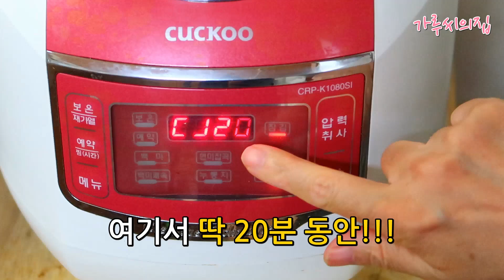마법처럼 쏙쏙! 빠지는 밤 삶는법, 전기압력밥솥으로 초보자도 손쉽게!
오늘의 한줄평
엄마: 역시 요리는 과학인듯!
전기압력밥솥으로 하니깐 넘 편하고 좋네요ㅎㅎ
아빠: 밤이 밤맛이지. 뭐, 다른 맛이 나나?
딸: 괜찮아. 맛있어. 그런데 나는 군밤파인지라.
아들: 응. 맛있어! 맛있다니깐!!

가을의 달큼한 맛이 가득 담겨있는 찐밤.
보송보송하니 넘넘 맛있게 잘 쪄져~
정말, 입안에 쏙! 넣어 먹으면.
역시 생각대로 너무너무 맛있어서.
자꾸 집어 먹게 되는걸요ㅎㅎㅎ
역시 가을에는 이만한
간식거리가 없는 것 같아요.

재료: 밤 20개, 뜨거운 물, 찬물 200ml
조리시간: 20분 (+밑 준비: 20분)
난이도: ★☆☆☆☆

1. 먼저, 밤에 칼집을 내기 쉽도록
뜨거운 물에 10~20분 정도 담가주세요.
*뜨거운 물에 담그기 전에
찬물에 가볍게 씻어~
붙어있는 이물질을 씻어주면 좋겠죠!

2. 그리고 동그란 부분에
칼집을 내주시면 된답니다.
(이러면 나중에 껍질 벗기기가 쉽거든요♡)

3. 이제 압력밥솥에
물 200ml와 밤을 넣어주세요.

4. 만능찜으로 세팅해 놓은 다음,
압력 취사 버튼만 눌러 20분 기다려주면 끝!!

5. 요렇게 맛있게 쪄진 밤은
칼이나 손을 사용해 껍질을 벗겨
맛있게 즐겨주시면 된답니다.

이번 요리의 가장 큰 포인트는 쉽다는 점!
여러분도 레시피 보시면 알겠지만.
어때요? 생각 이상으로 참 쉽죠♥
저는 옛날에 밤을 찔 때.
찜기에 넣어서 많이 쪘는데~
그러면 시간도 오래 걸리고.
거기다 껍질도 잘 안 벗겨져서.
너무너무 어깨가 아팠답니다ᅲᅲ

그러다 이번에는 한 번 칼집을 내서
전기밥솥으로 해보았는데.
어머나? 세상에!!
생각 이상으로 너무 쉬운 거 있죠ㅎㅎ
정말, 손만 대기만 해도
껍질이 술술술~ 쉽게 벗겨져서.
제 마음에 쏙! 들 정도였답니다.